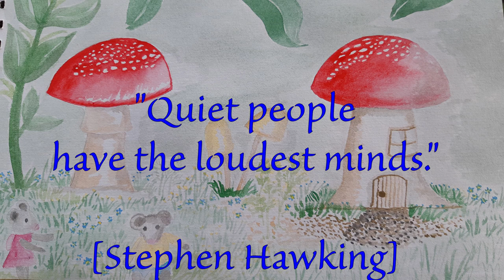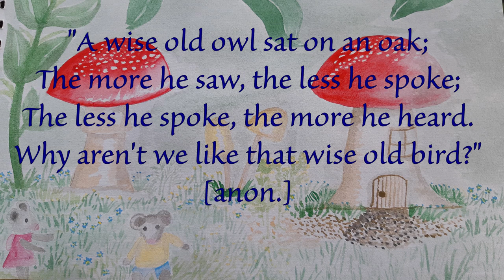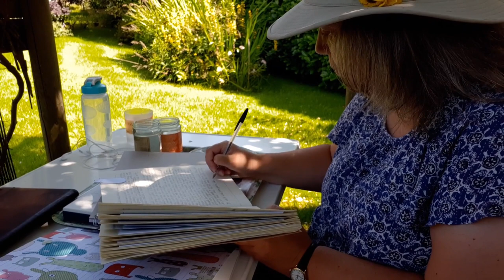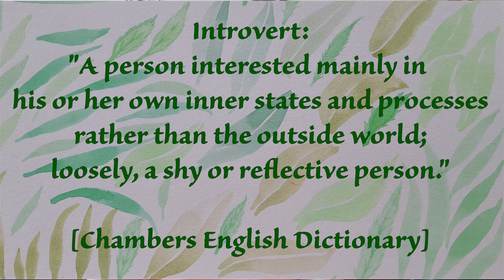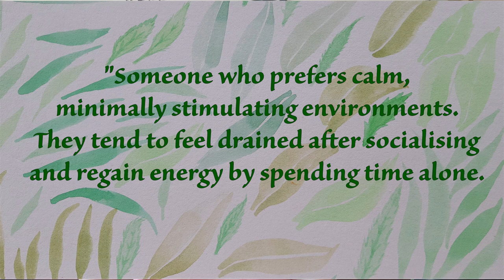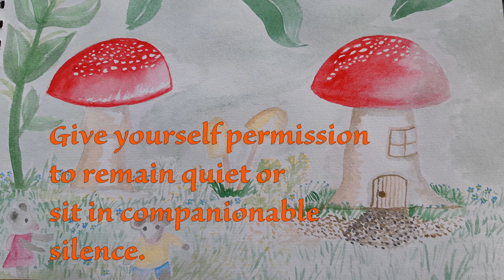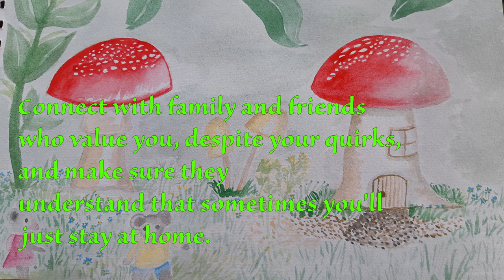mousiemakes Episode 41: How to be a Happy Introvert | Baking an ancient recipe!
Welcome to another mousiemakes podcast! You are very welcome here! Today I’m chatting about what it like to be an introvert and what an introvert needs in order to be happy.  I also tell you a bit about the history of bread puddings and show you I make it!
Time stamps:
00:00 Intro
00:14 Quotes
01:06 Welcome
02:40 Reflections on being an introvert
10:20 A brief history of bread puddings
13:03 Making bread pudding

Ingredients:
8oz (200g) stale bread, cubed
2oz (50g) suet / vegetarian suet
6oz (150g) dried fruit (eg raisins, sultanas, etc)
2oz (50g) soft brown sugar
1 tsp ground mixed spice
1 tsp ground ginger
1 tablespoon golden syrup
1 egg
half tsp bicarbonate of soda
3 tablespoons milk
Method:
1. Soak the bread in water.
2. Drain and squeeze out the water from the bread, place in a mixing bowl and beat with a fork.
3. Add suet, fruit, sugar, spices, syrup and egg and beat together.
4. Dissolve bicarbonate of soda in the milk and stir into the mixture.
5. Put mixture into a greased, lined 7-inch square tin and bake at about 160 centigrade (320 Fahrenheit) for about 45 minutes.

Piano music today:
Minuetto Giocoso by Mozart
Soldiers' March by Schumann
Sonatine by Attwood